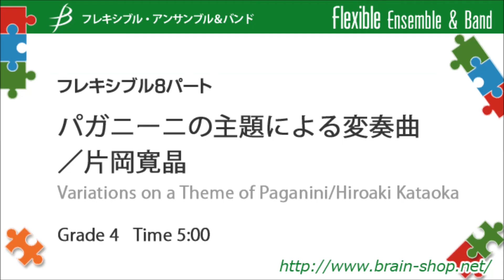[Flex8]パガニーニの主題による変奏曲/片岡寛晶/Variations on a Theme of Paganini by Hiroaki Kataoka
【フレキシブル8パート (管楽器7重奏+打楽器）】パガニーニの主題による変奏曲/片岡寛晶
[Flexible Octet] Variations on a Theme of Paganini by Hiroaki Kataoka
Item: FLMS-87047

《演奏》広島ウインドオーケストラ
Performed by Hiroshima Wind Orchestra

Grade: 4
Time: 5:00

作品について / Program notes:
栃木県國學院大學栃木短期大学からの委嘱により、2013年9月に作曲、同年、同大学の室内楽研究会により初演されました。
作曲の依頼をいただいた際、フルート2、クラリネット3、アルトサックス、チューバ、打楽器によるこれまでにない混合八重奏という編成だったため中音部の厚みを出すのが難しかったのですが、ない音域を活かして書き進めていったところ、そのバランスが逆に特徴となったアンサンブルに仕上げることができました。
今回は木管フレキシブル編成にしたので、自由に楽器を組み合わせていろいろなパターンを楽しんで演奏してみてください。中間部分は抒情的にたっぷりと、後半は情熱的かつパワフルに演奏し、最後のAの音は太く芯のある音に仕上げられるとより魅力的になると思います。
※原曲通りの編成でも演奏出来るよう、7パートにチューバを残しました。
（片岡寛晶）

The original octet version was composed in September 2013, commissioned by Kokugakuin Tochigi Junior College, and premiered in the same year by the same college chamber music study group.
When I received the request for this composition, it was difficult to envision the ensemble sound balance especially in the middle range because the composition called for 2 flutes, 3 clarinets, 1 alto saxophone, 1 tuba, and percussion. I had never before written for this unique type of mixed octet. However, as I kept thinking about the most effective use of instrumentation, this unique setting created something special with a character new to my experience.
This is the woodwind flexible ensemble version. Feel free to try various combinations of instruments and enjoy each particular flavor.
The middle section is lyrical, the second half should be passionate and powerful, and the last note “A” should be played with large and filling presence to bring out this piece’s attractiveness.
* I left the Tuba in Part 7 so the piece can be played in the original setting if desired.
(Hiroaki Kataoka)